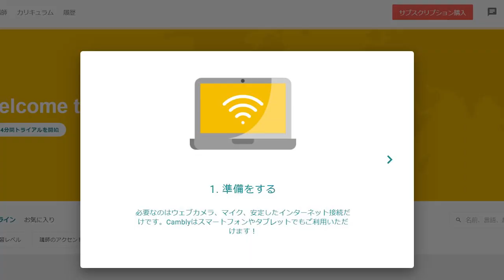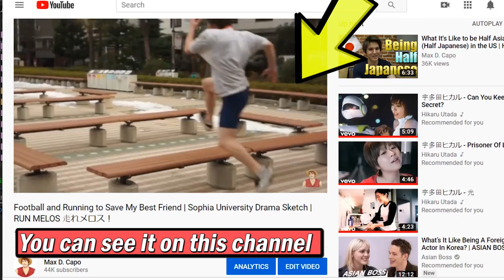Japanese Girl Born and Raised Bilingual in TOKYO | Growing up with Social Anxiety ft. Sarah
Sarah is a graduate of Sophia University (上智大学) and owner of the English school in Tokyo, Jubilee English School.
She's 28 years old and started running her own business 4 years ago with her ex, and eventually became the sole representative.

Listen to her talk about her struggles with bullying in school, growing up with social anxiety, and growing up with a difficult home life, but still coming out on top and succeeding with a career as a business owner.

►Cambly English Conversation App🗣️🗣️🗣️
キャンブリー英会話アプリ
Use CODE: maxdcapo for 15 free minutes!

Video referred to at 29:38

►(9) 27:59 5 Min Call - LAKEY INSPIRED
►(10) 30:47 Last Night - LAKEY INSPIRED